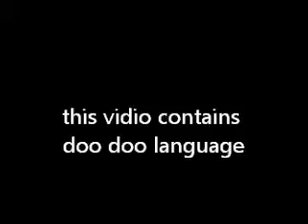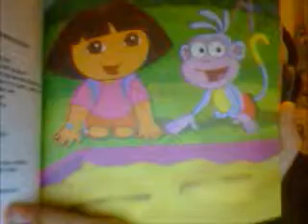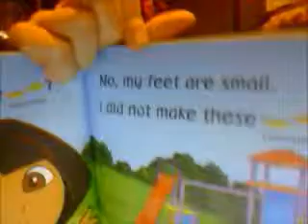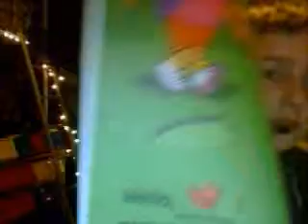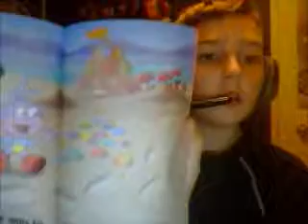story time with swiper